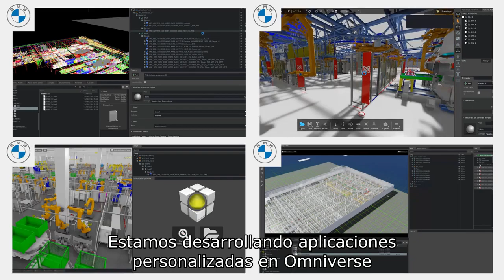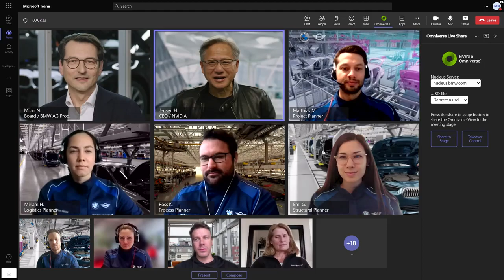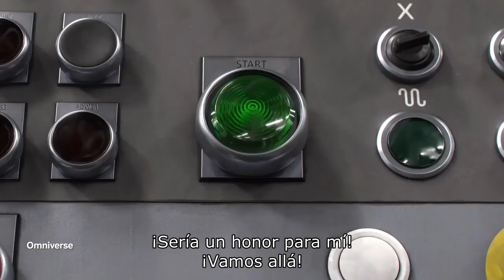[Español] BMW Group Celebra la Apertura de la Primera Fábrica Virtual del Mundo en NVIDIA Omniverse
En la era de la IA, los nuevos proyectos de fábricas de manufactura se están digitalizando primero. Ejecutar simulaciones de gemelos digitales en tiempo real, optimizando virtualmente los diseños, la robótica y los sistemas logísticos años antes de que abra la fábrica, es el futuro. Con Omniverse, el equipo de BMW puede agregar datos en modelos masivos de alto rendimiento, conectar sus herramientas de software específicas de dominio y permitir la colaboración en vivo de múltiples usuarios en todas las ubicaciones. Todo esto es posible desde cualquier ubicación en cualquier dispositivo. Vea cómo la próxima evolución de la adopción de NVIDIA Omniverse por parte de BMW Group cobra vida en la inauguración virtual oficial de la nueva planta de vehículos eléctricos del fabricante de automóviles, que se inaugurará en Debrecen, Hungría, en 2025.